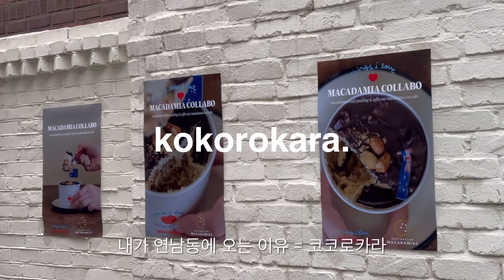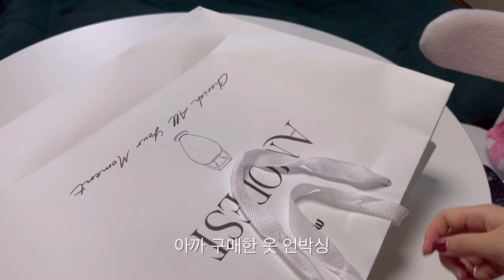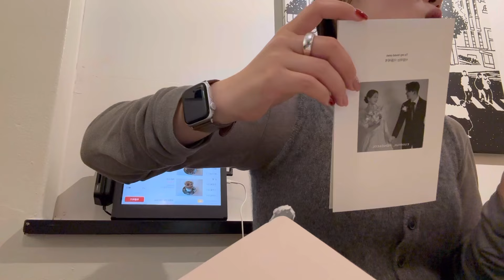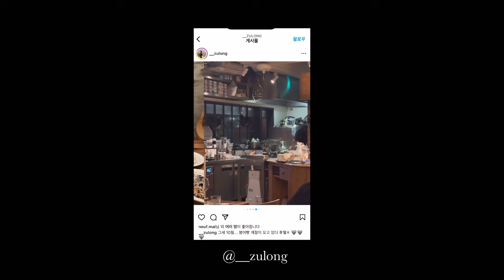VLOG 오오티디 브이로그 🐿️ 모데스트무드 쇼룸 | 헤이그 | 코어드 | 노티아 가죽자켓 | 을지로 핫플 가구 제주 출장 가는 쫌쫌따리 일상 🍂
점점 짧아지는 가을이지만 다들 추워지기 전에
늦가을 만끽하시구 🐿️🤍🤍🤍

감기 조심하시고... 다음 영상으로 만나요!